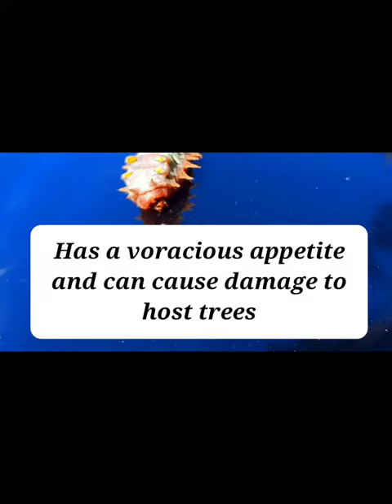Alien looking caterpillar. The awesome looking painted cup moth with venomous spikes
This painted cup moth looks like something from another planet. It has protruding venomous spikes that poke out when in defence mode. I was stung on the arm and it hurt for hours. A bit more painful than a bee sting. This cup moth has a voracious appetite and unfortunately does damage to the host trees. When in plague proportions they can easily defoliate large trees. What an amazing looking creature but when it turns into a moth it is quite plain and loses all thoses colours.